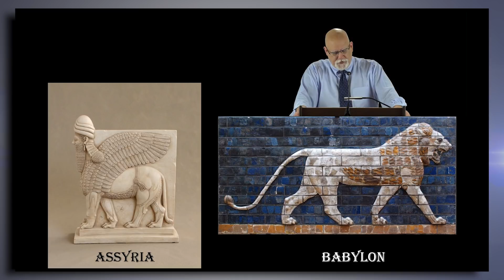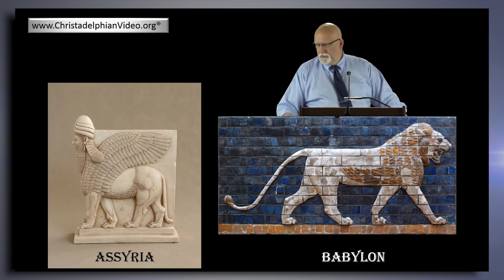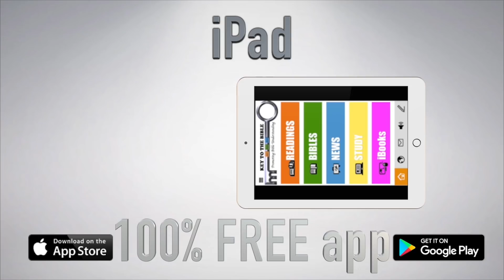4 Beast Prophecy of Daniel 7 Explained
Christadelphianvideo Bibletruthandprophecy christadelphianstalk Christadelphians Christadelphian Description: The prophet Daniel in Chapter 7 describes a dream, a frightful vision of four great beasts. This study describes the political and spiritual characteristics of three out of the four beasts that represent the kingdom of men.

What is the 4 beast prophesy written in Daniel chapter 7? What does it pertain to? Who is it for? This presentation does a quick review of the first 2 beasts, and focus' on the 3rd beast.